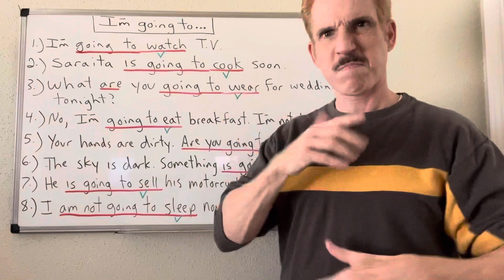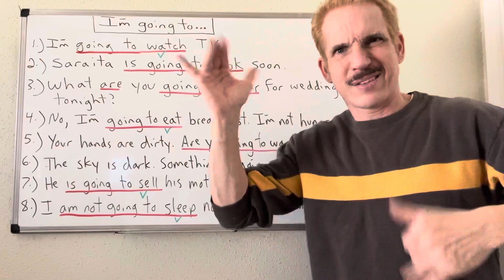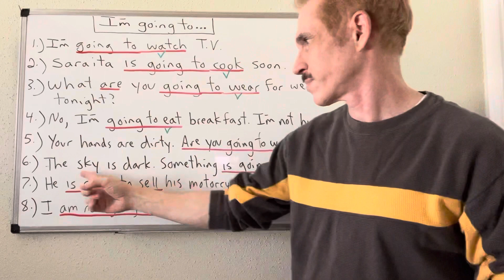I am going to…